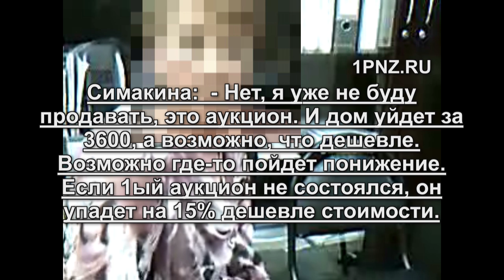Симакина и заёмщица в суде 1часть